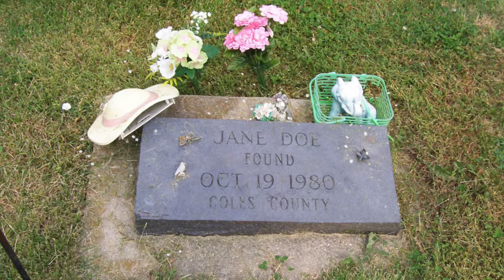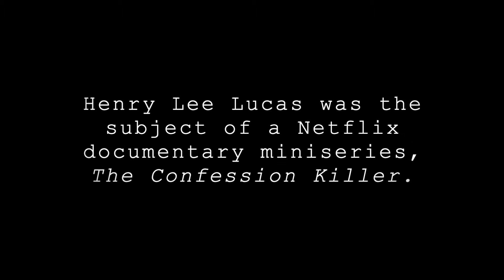The Airtight Bridge Murder and Haunting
As part of my final project for Multimedia Journalism, I researched the murder associated with the Airtight Bridge in Ashmore, Illinois. In this process, I even went out to visit it one afternoon- all video clips and pictures of the bridge itself are mine. I think this story is super interesting, so I hope you enjoy my explanations!